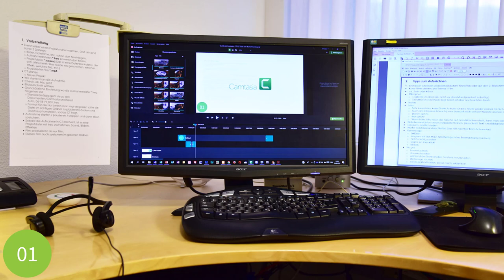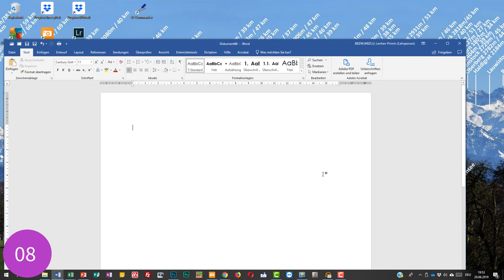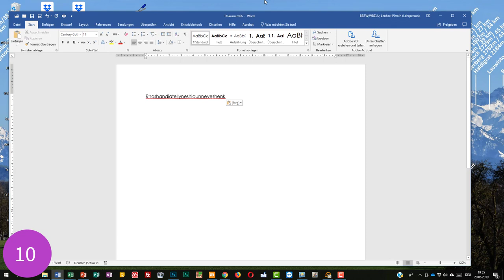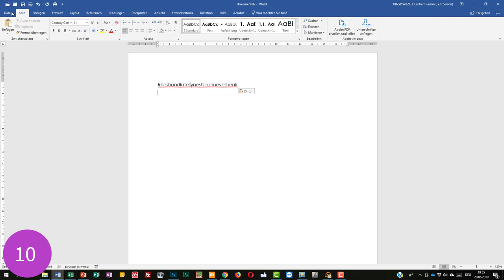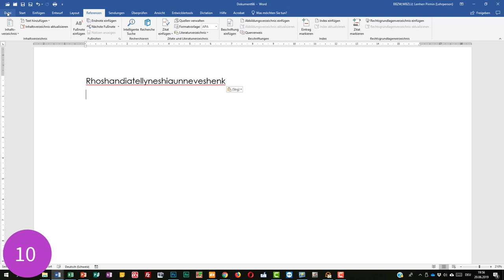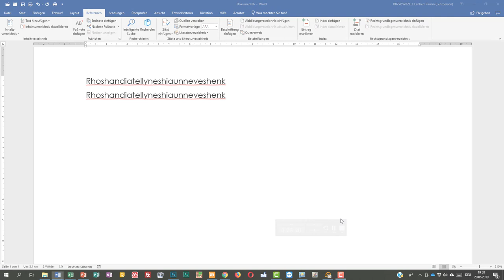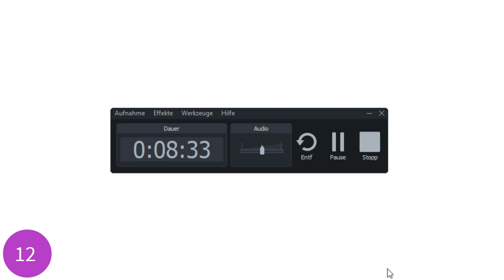CAMTASIA 02 Tipps zum Aufnehmen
12 Tipps für gute Aufnahmen.